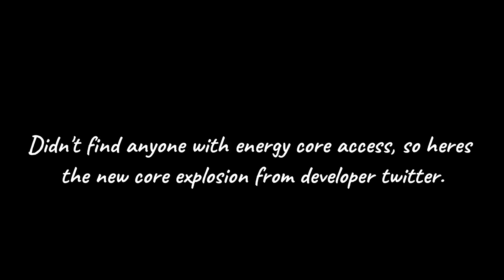CAR CRUSHERS 2 UPDATE 14 NEW ISLAND REVIEW! | ROBLOX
So.. there's a new update in car crushers 2 so I decided to make a review on the new island, new core explosion, and also the 3 new cars!

-Roblox: Drimpetuous